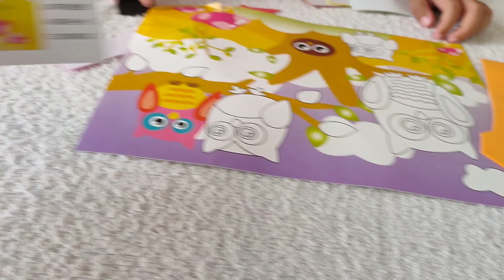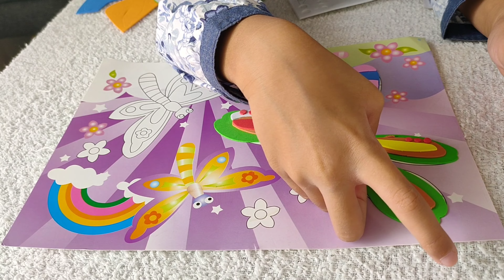Mewarnai Gambar 3 Dimensi | 3D Painting